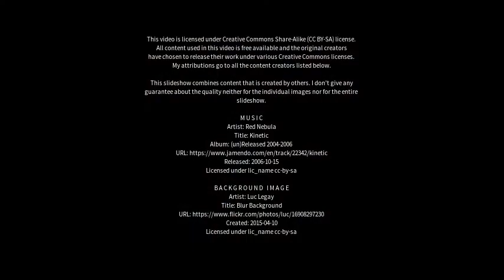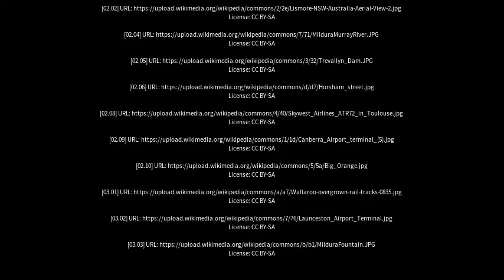Best places to visit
Best places to visit - Mildura (Australia) Best places to visit - Slideshows from all over the world - City trips, nature pictures, etc.